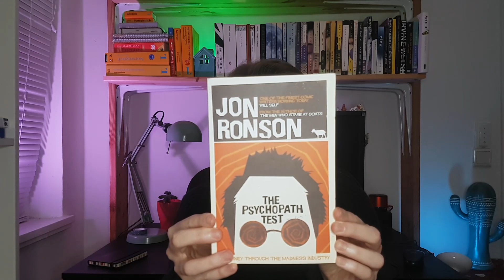Jon Ronson - The Psychopath Test: Thoughts and Impressions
So there are no absolutely healthy mentally people, only poorly examined ones?